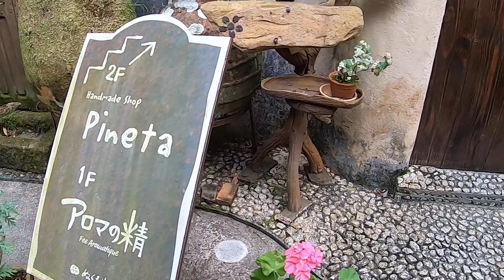【社会人の休日】浜松城 | スタバ | ぬくもりの森【静岡県浜松市】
休日に静岡県浜松市に行ってリフレッシュしてきました。